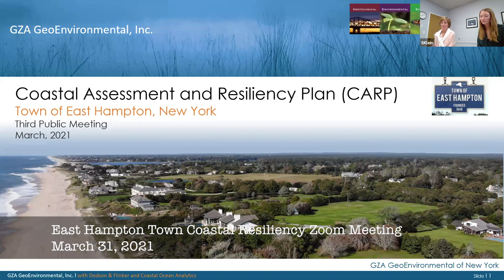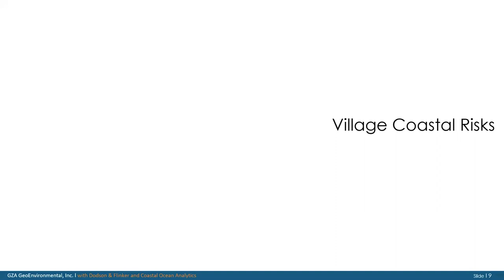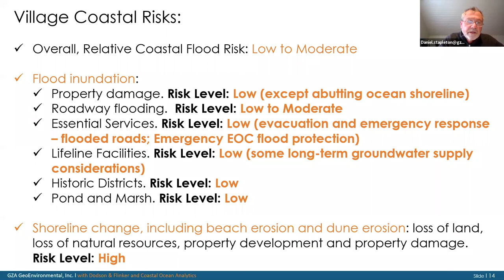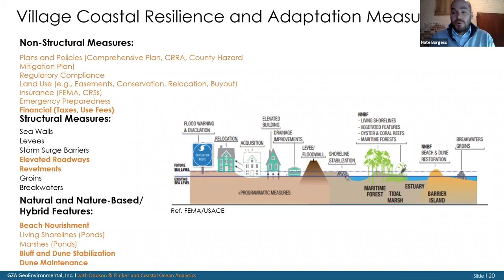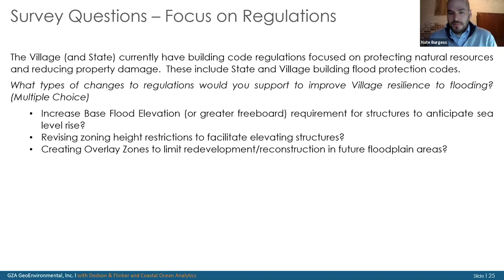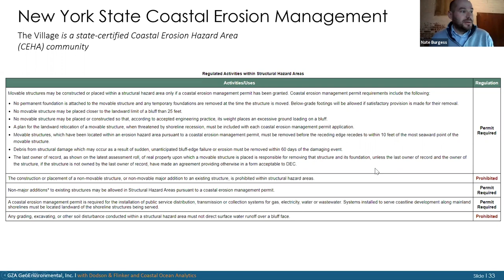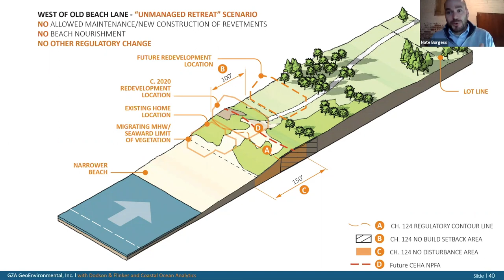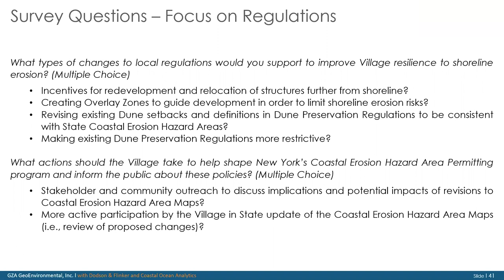03312021 CARP Coastal Resiliency Zoom meeting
Costal Resilience Zoom Meeting from March 31, 2021